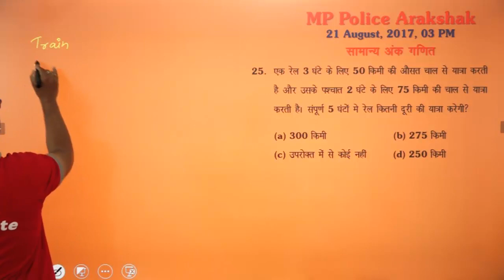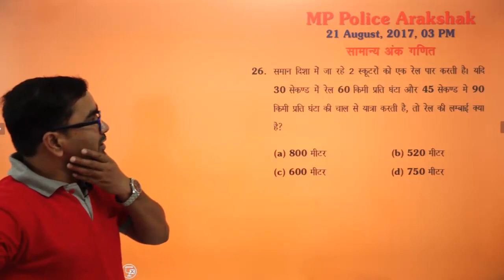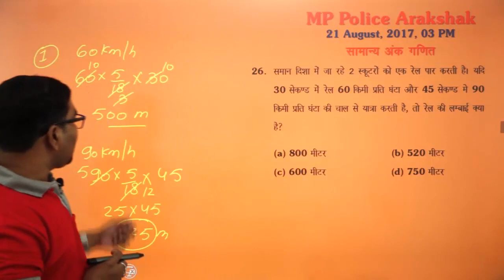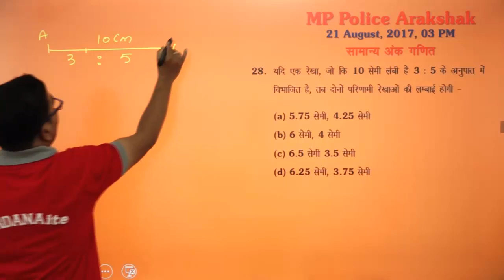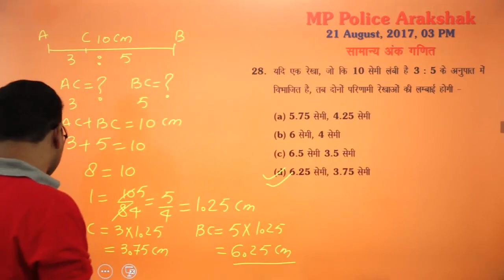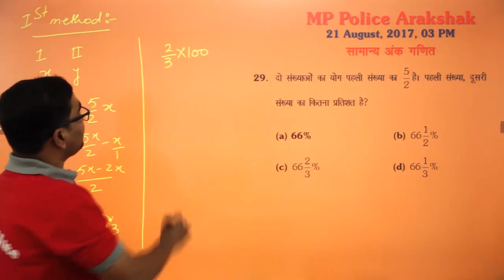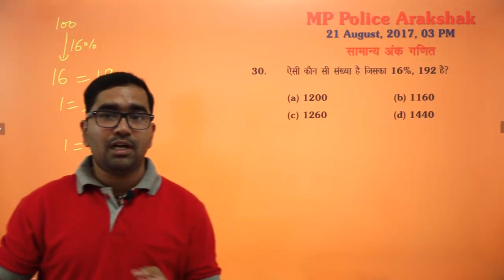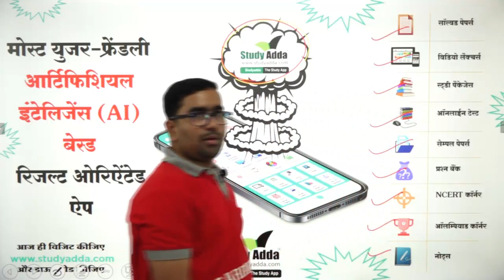MP Police Aarakshak | 21 Aug 2017 | Shift - II | Lecture - 8